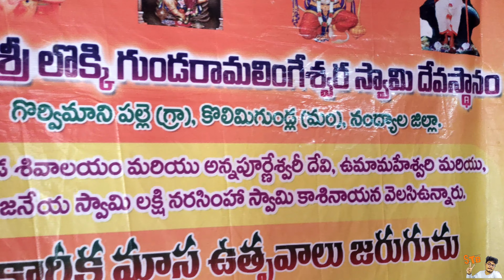Lokki gundam(లొక్కి గుండం)Waterfalls🌊 లో Sanju మునిగిపోయాడు😰| Weekend Relaxation 🚗| Sai The Believer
Hi guys , In this video we travelled to Lokki gundam Waterfalls which is around 18 Km from our hometown. We Chilled out in the waterfalls in the hot sun . It feels really relaxed and refreshed. If you find any ponds or waterfalls near by you ,please visit and enjoy as much as you can , I am providing the Google maps location here if you have time to visit , its definitely must place to get relax.

అందరికీ నమస్కారం, ఈ వీడియోలో మేము మా ఊరికి 18 కి.మీ దూరంలో ఉన్న లొక్కి గుండం వాటర్‌ఫాల్స్‌కి వెళ్లాము. ఇది నిజంగా రిలాక్స్‌డ్‌గా మరియు రిఫ్రెష్‌గా అనిపిస్తుంది. మీకు సమీపంలో ఏవైనా చెరువులు లేదా జలపాతాలు కనిపిస్తే, దయచేసి సందర్శించండి, మీరు సందర్శించడానికి సమయం ఉంటే నేను ఇక్కడ Google మ్యాప్స్ స్థానాన్ని అందిస్తున్నాను, ఈ లొక్కి గుండం ఖచ్చితంగా చూడదగిన ప్రదేశము.